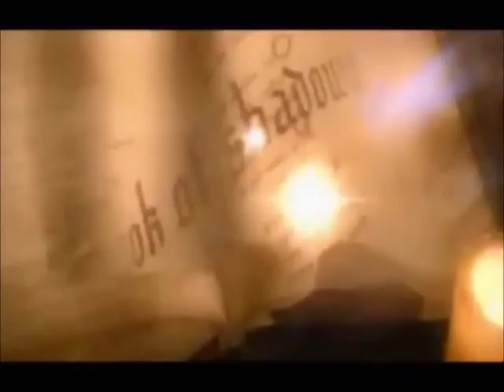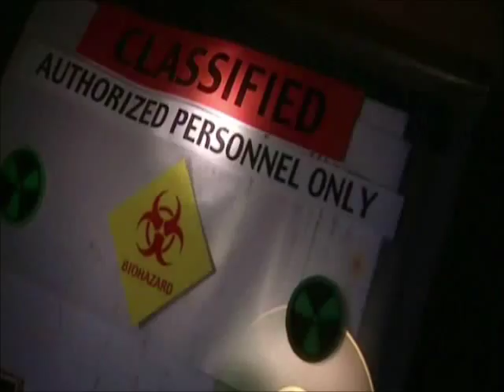TV Show Themes | The Friday Five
Check out some of my favorite tv show theme songs.This got me all emotional. I hate it. What are your favorites?

Songs are from:
5. X-Men
4.Charmed
3. Boy Meets World
2. The Tribe
1. Degrassi: The Next Generation